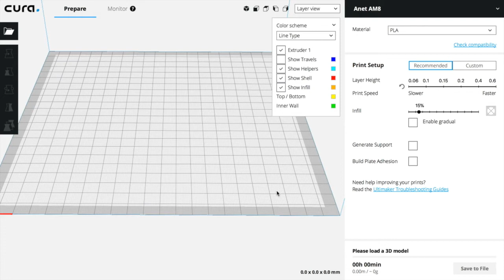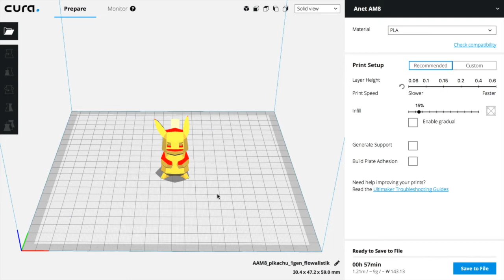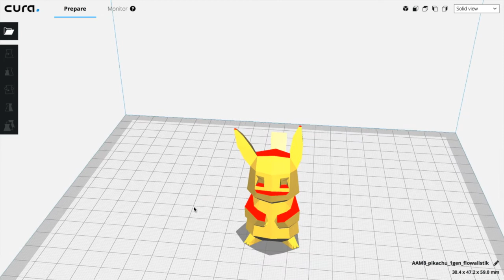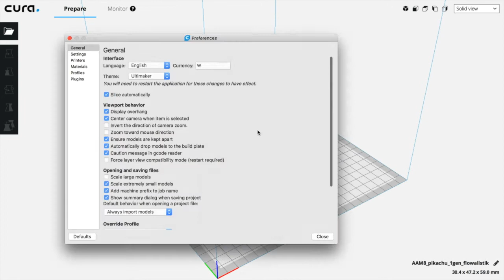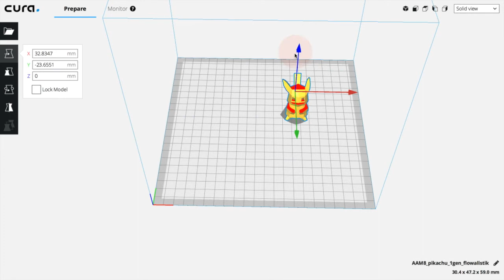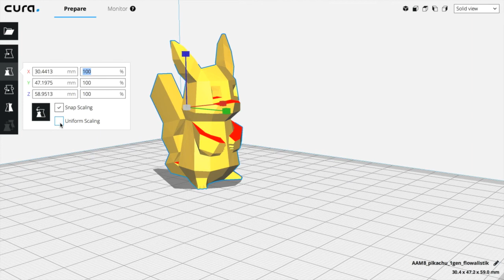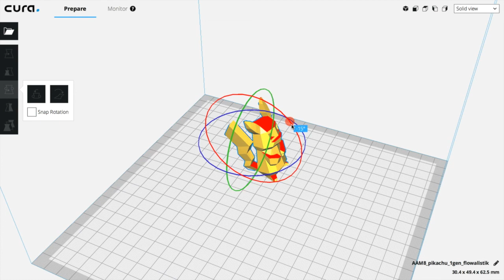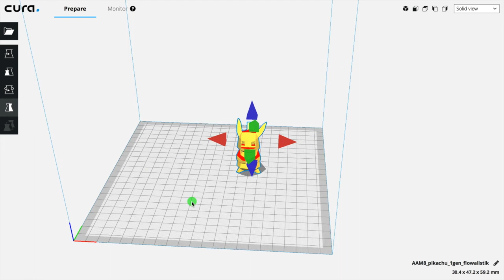북리지의 Cura 3 강좌 03 - 기초사용법 2 (출력물 조절)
큐라에서 나오는 첫 화면에서 모델링을 이리저리 조절하는 기능에 대해 이야기해봅니다.